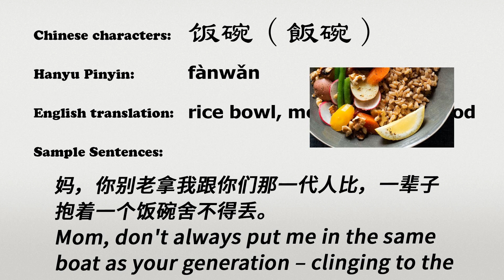The Chinese word fanwan - 饭碗 - fànwǎn (rice bowl, means of livelihood in Chinese)